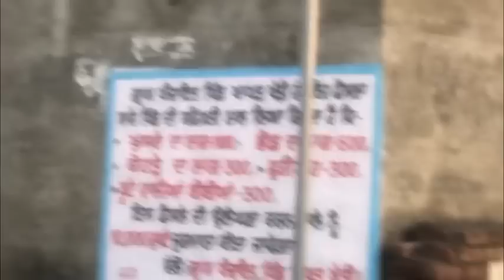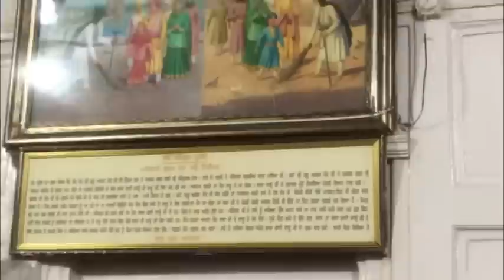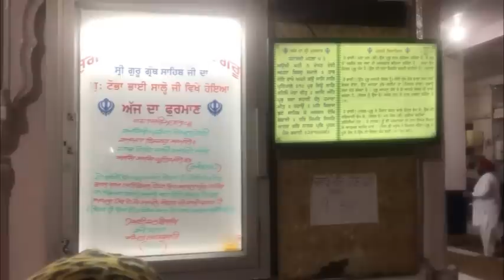ਅੱਜ ਸਾਡੇ ਵਿਆਹ ਨੂੰ ਹੋਇਆ ਇੱਕ ਮਹੀਨਾ ਪੂਰਾ। ਵਾਹਿਗੁਰੂ ਜੀ ਏਦਾ ਹੀ ਸਾਨੂੰ ਹਮੇਸ਼ਾ ਇਕੱਠੇ ਰੱਖਣ।🙏😇gopi